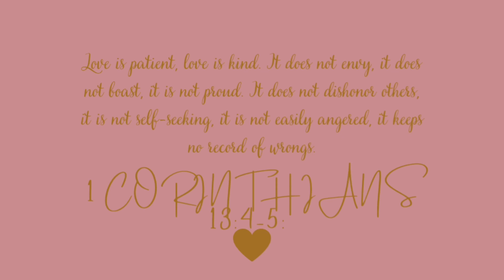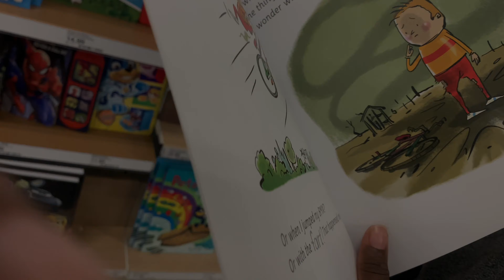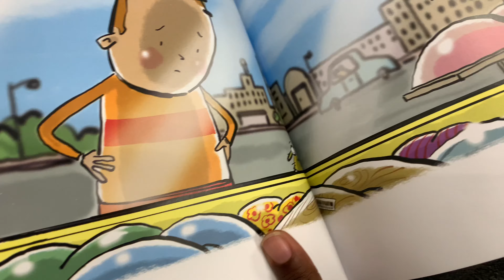Target Vs Walmart Daily Vlog Nov.10/2022)🎥🏪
Bestiesssss😉
TARGET vs WALMART which one do you prefer?
Verse For Today 💕
James 1:19-20 says, “My dear brothers and sisters, take note of this: Everyone should be quick to listen, slow to speak and slow to become angry because human anger does not produce the righteousness that God desires.” God's way of dealing with anger is to be slow to anger.
Follow Me 👍🏽
Personal:
(Leave me some Love at the bottom of My Videos 💕
Be Kind
Be Safe